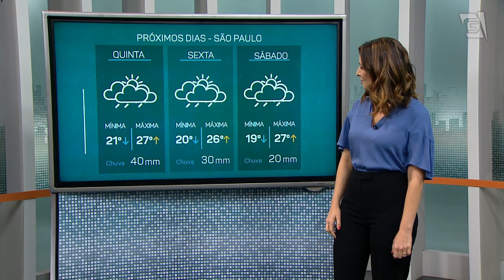Previsão do Tempo – 24/02/2021